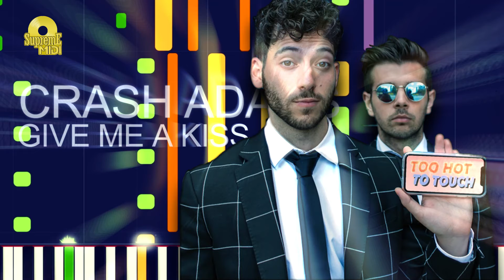Crash Adams - GIVE ME A KISS (PRO MIDI FILE REMAKE) - "In the style of"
Full MIDI download specifications:

CLEAN GUITAR - 584 notes
CLEAN GUITAR - 1419 notes